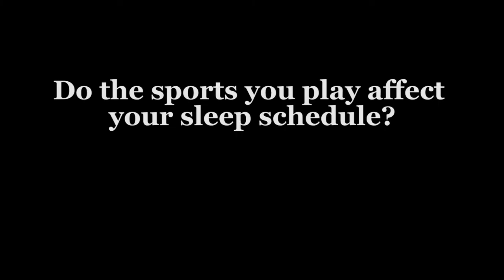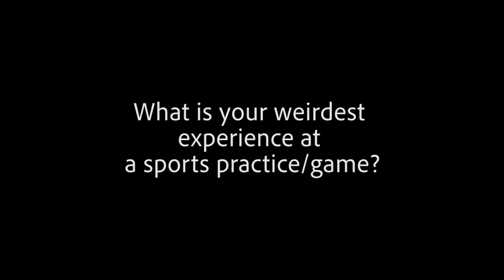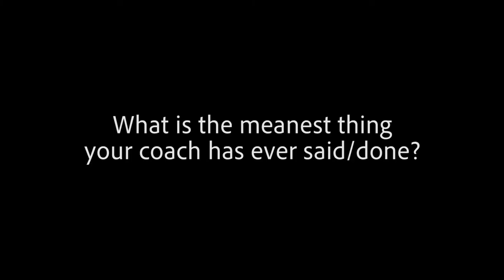Reading Pride: Reading Sports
C Block TV Production, Spring 2019